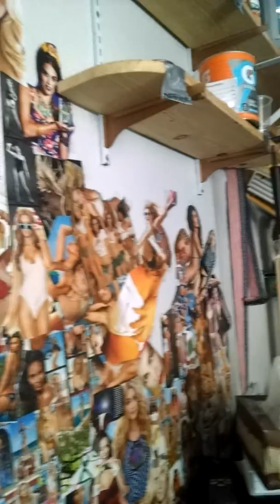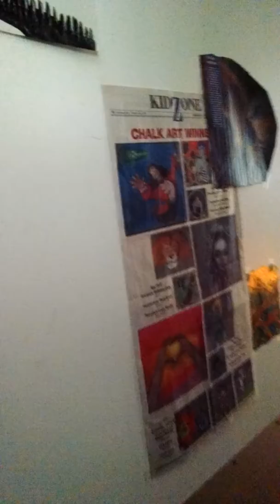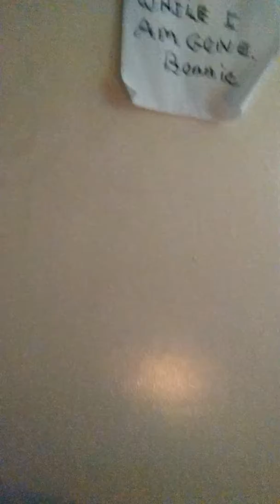Killer plants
plant Jailbreak